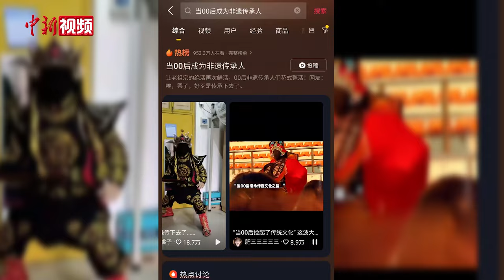江西一高校学子用“表情包”创新川剧变脸走红网络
近日，在江西南昌大学的新生开学典礼上，该校戏剧与影视系表演专业学生王雨在现场表演了一场独特的川剧变脸，随着风格突变的音乐节奏，王雨变出了网络流行的哈士奇、熊猫头等表情包，以及眼下大热的游戏《黑神话·悟空》中的角色脸谱，这一系列操作让台下的新生笑得前仰后合。视频被上传至网络平台后，更是获得了数百万网友的点赞。

9月5日下午，记者就在南昌大学艺术学院见到了王雨。作为已是大学四年级的学长，王雨希望能在开学典礼上用自己的方式欢迎新同学的到来，于是他向学校主动请缨，表演了自己学了两年的川剧变脸。王雨认为，这次之所以能在网络走红，是因为他“表情包”版本的川剧变脸和学生及网友之间产生了共鸣。

在网络“爆火”的视频底下，数以万计的留言中，网友们除了表示新颖、有趣之外，也有一些偏向负面的评论，但王雨向记者表示，对于“川剧变脸”这项传统戏曲项目而言，只有创新才能够让更多的人去关注这门艺术，从而让它源源不断焕发出新的生机与活力。